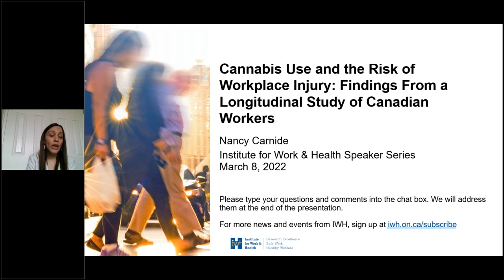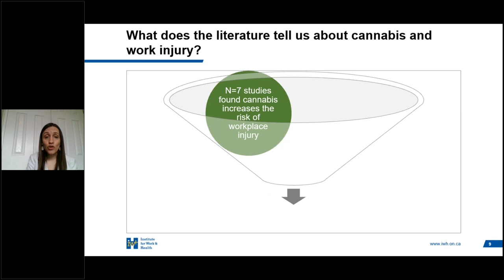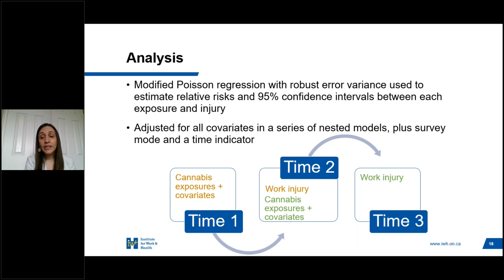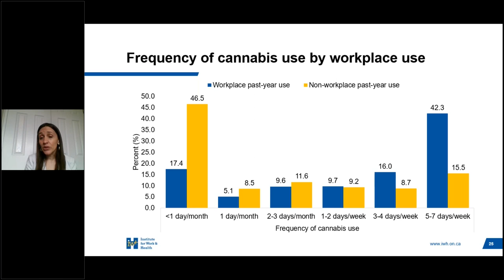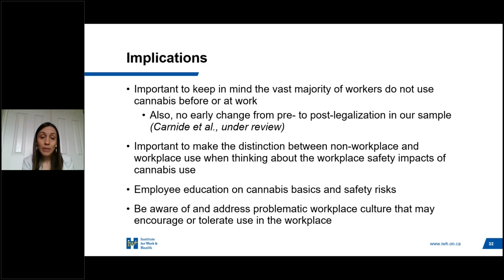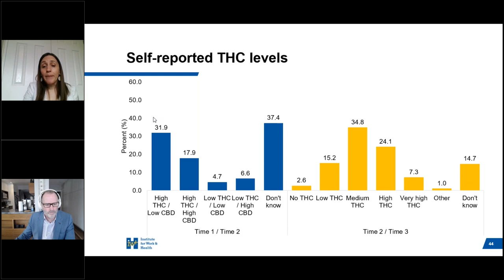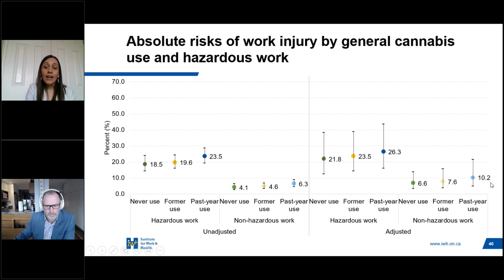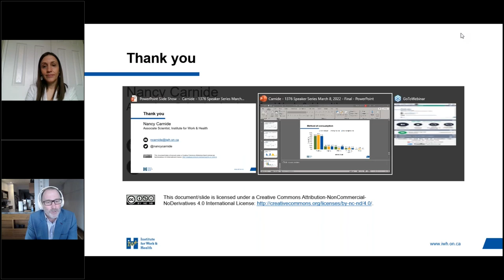Cannabis use and the risk of workplace injury (Mar 8, 2022)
Does the use of cannabis increase a worker’s risk of having a workplace injury? Prior studies examining this issue have yielded mixed findings and have had some important methodological shortcomings. In this presentation, Dr. Nancy Carnide shares new findings from a longitudinal study of Canadian workers looking at the relationship between cannabis use and workplace injury—including workplace use.